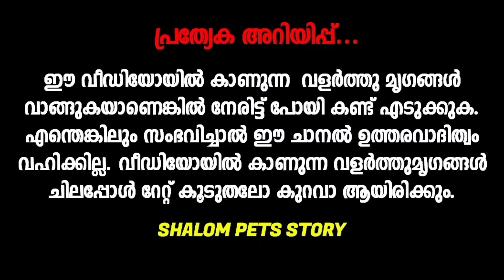💞Fancy Pigeon💝Birds😍Fish🔥goat🤗hen🤩exotic birds❤‍🔥low rate pets sale🤩pravu valarthal💫kerala pets farm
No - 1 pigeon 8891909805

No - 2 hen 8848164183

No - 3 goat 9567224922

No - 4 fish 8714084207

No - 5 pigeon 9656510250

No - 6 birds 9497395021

▶️ *WhatsApp Channal* 👇🏻